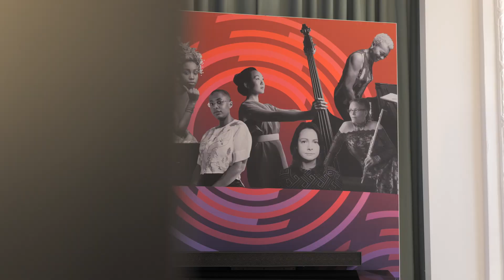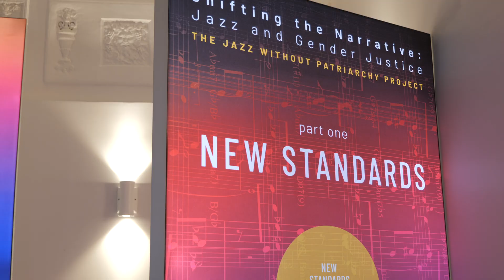New Standards Jazz Crawl: Trailer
Presented by The Carr Center, the New Standards Jazz Crawl was a unique 13-part music series, featuring works by a wide range of women composers, from unique to popular, from historic to current, from blues to bebop, and beyond performed by an outstanding line-up of jazz performers hailing from New York, Boston, Chicago, Los Angeles and Detroit. Taking place from October 14, 15, 20, 21 and 28, 2022 throughout the Cultural Center, these performances were 75-minutes sets that were free to the public.

This is a recording of the performance that took place on Saturday, October 15 at 6:30 p.m. on the Woodward Lawn of the Detroit Public Library.

The special evening performance consisted of: The Gathering Orchestra Nonet with Sean Jones, Terri Lyne Carrington and Matthew Stevens.